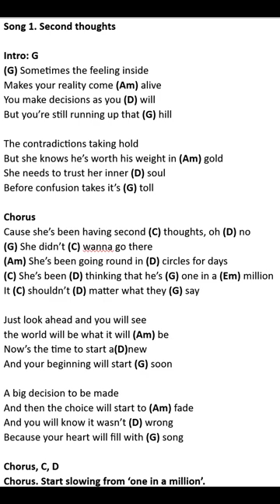Song 1 Second thoughts